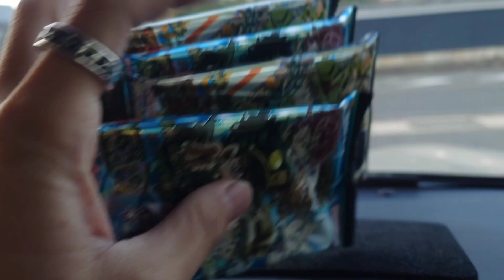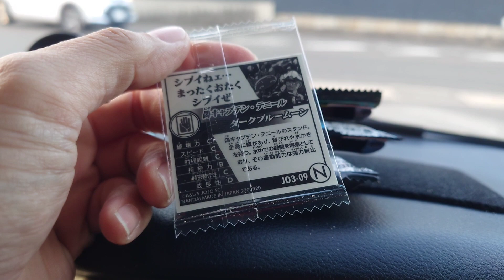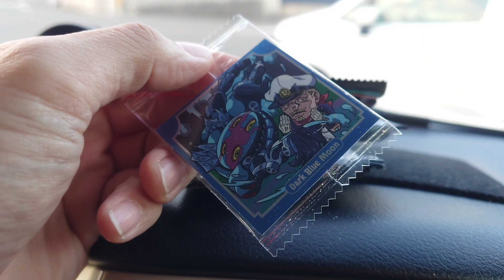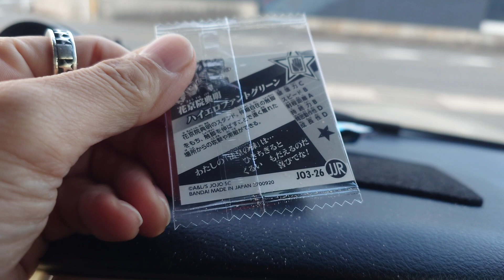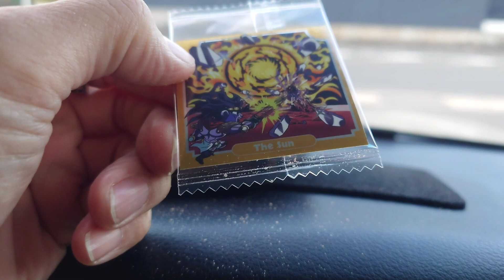【開封の儀™】にふぉるめーしょん ジョジョの奇妙な冒険 シールウエハース ～スターダストクルセイダース Part1～ ＃7【食玩】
「ジョジョの奇妙な冒険 シールウエハース ～スターダストクルセイダース Part1～」コンプチャレンジ！！🧠🔥

ᓍᒿ ᐺǟɖɛʀ＼＼👾／／